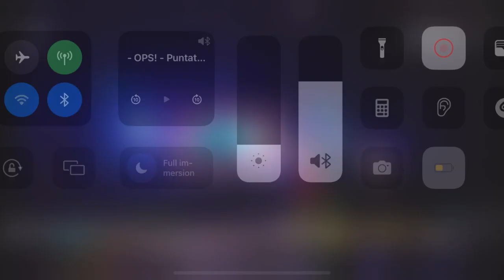Coppie, figli e altri danni - Andrea Russo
ll monologo di Andrea Russo andato in onda alla quinta puntata di Ops!, in prima serata su Video Mediterraneo, presentato da Marco Mazzaglia e Agata Reale.

Il rapporto di coppia, la possibilità di fare figli, l'ostinazione a ricercare la perfezione nell'altro, questi sono alcuni degli spunti di questo video.